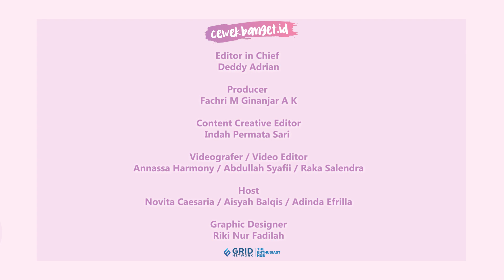KEISYA LEVRONKA IKUT TREN TIKTOK : MBOH C*KK GAONOK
CewekBanget.ID

Ada tren di TikTok yaitu "Starting 2023 with person I met," kan? Trend ini emang lagi ramai sampai Keisya Levronka ikutan nih. Tapi bukan dengan memamerkan seseorang yang berhasil mencuri perhatiannya, tapi postingan Keisya Levronka ini justru didukung oleh netizen.

Credit.
Editor in Chief : Deddy Adrian
Producer : Fachri M Ginanjar A K
Content Creative Editor : Indah Permata Sari
Videografer : Annassa Harmony /Abdullah Syafii / Raka Salendra
Video Editor : Annassa Harmony / Abdullah Syafii / Raka Salendra
Host : Novita Caesaria / Aisyah Balqis / Adinda Efrilla
Graphic Designer : Riki Nur Fadilah
EDITORIAL OFFICE
Kelurahan Gelora
10270
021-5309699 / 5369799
Ext. 4102 (sekretariat)
ADVERTISING
Kelurahan Gelora
10270
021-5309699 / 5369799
Ext. 4102 (sekretariat)